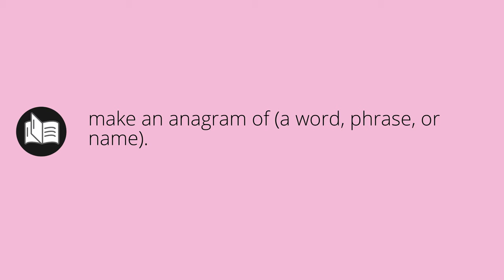What ANAGRAMMATIZE means • anagrammatize MEANING • anagrammatize DEFINITION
What does anagrammatize mean in english. What is the meaning and what is the definition of anagrammatize. What is anagrammatize. anagrammatize definition. Meanings and definitions for every word in the English dictionary